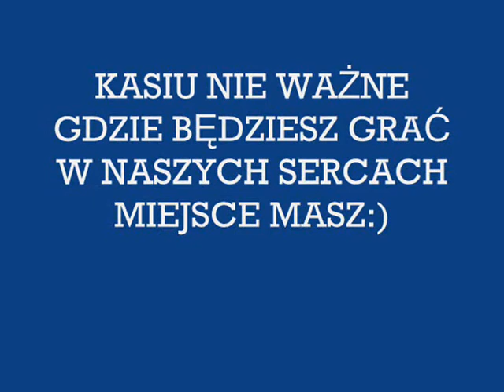Katarzyna Skowrońska Dolata-Fenerbahçe Acibadem Istambul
Po pięciu sezonach spędzonych we włoskiej Serie A, polska atakująca Katarzyna Skowrońska-Dolata postanowiła zmienić barwy klubowe i oficjalnie podpisała kontrakt z zespołem mistrza Turcji.Od przyszłego sezonu Kasia występować będzie w zespole Fenerbahçe Acibadem Istambuł.